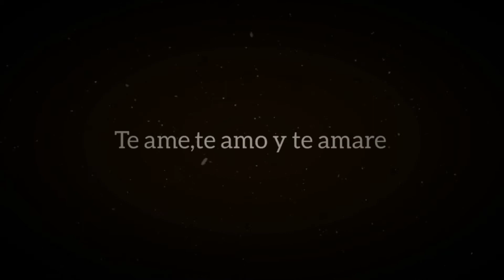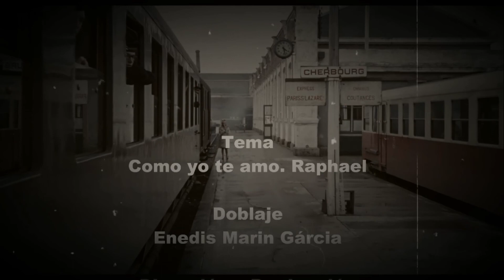Transformista Vida Valeria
Lipsinc de Enedis . Tema: Como yo te amo